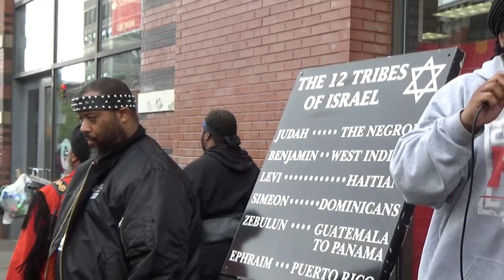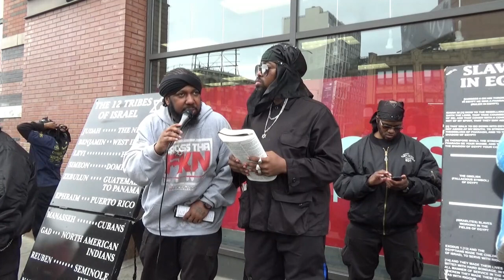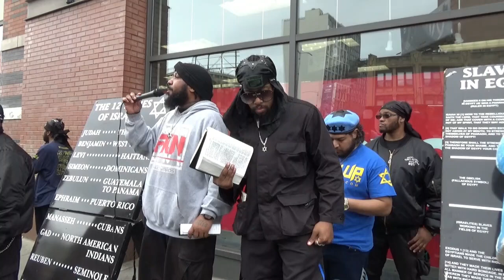If We Had Brotherhood Pt.2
I.S.U.P.K
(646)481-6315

SHALAM